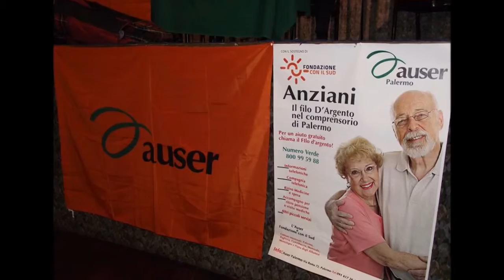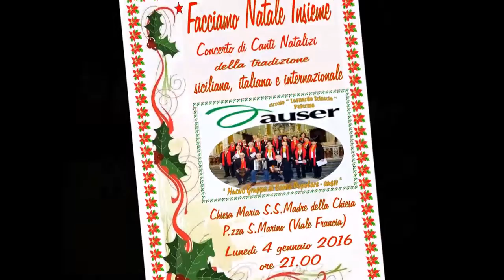auser Leonardo Sciascia - " Facciamo Natale Insieme "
Foto e video del " Nuovo Gruppo di Canto Popolare " in occasione del Natale 2015